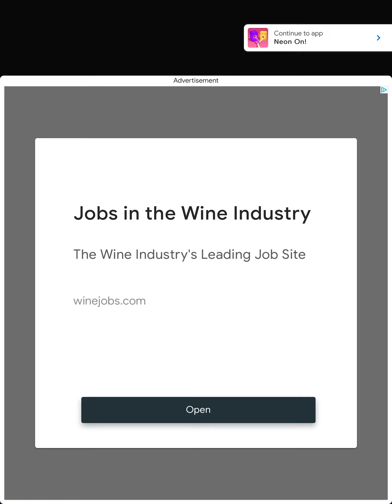Mobile Ads be like:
yet again there’s an ad